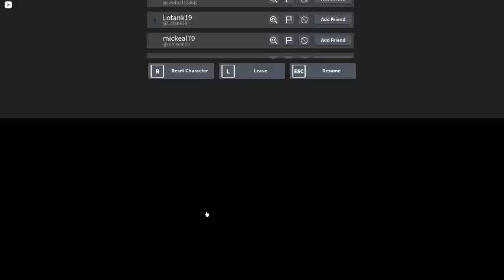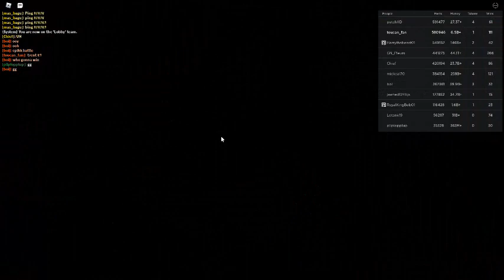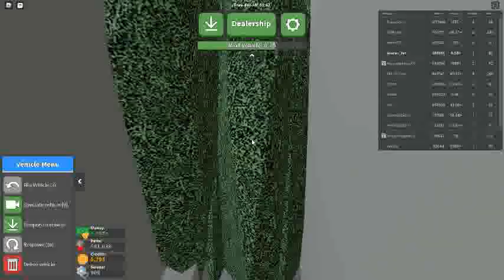Russia Car Crash Compilation 4521